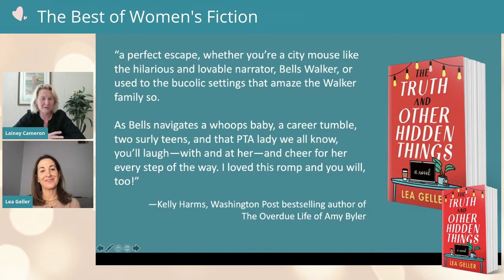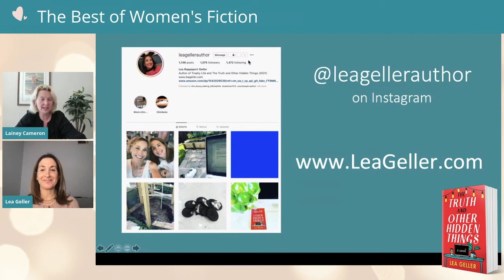Best of Women's Fiction: Lea Geller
Lea Geller, author of Trophy Life and The Truth and Other Hidden Things dishes on her latest romp of a book, living your life on social media, and how it’s so funny that reviewers were caught laughing out loud in the carpool line or grocery store.